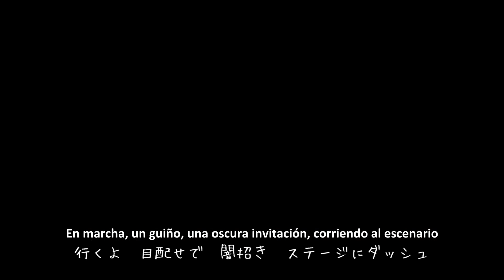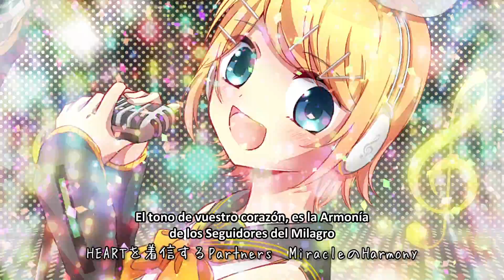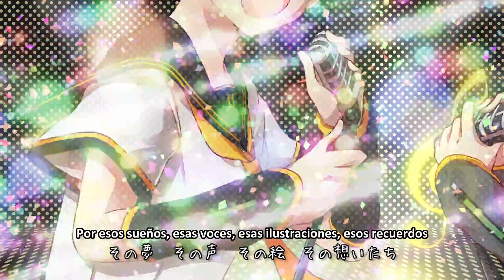(Ann-melts feat.Kagamine Rin/Len) Premiere Supporter (Sub español)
Comentarios del autor:
Al habla Ann-meltsP
Parece que Rin y Len estaban preparando una fiesta para todos aquellos que les apoyan.
¡Feliz 1er aniversario, Rin/Len V4X!

Créditos:
Letra, música y vídeo:  Gemelos de la casa de Ann-meltsP
Supervisión y fotografía: Ann-MeltsP
Ilustración y Estilo: Kanami
Traducción: Dark_Kudoh Translations

Todas las cosas de Ann-Melts (Este hombre es un gran spamer)

Comentarios del traductor:
¡Feliz año nuevo! O tal vez, pues ya está. Inauguramos 2017 con un vídeo de los Kagamine, tal y como habéis votado en twitter.
2016 fue un año de mierda, aunque tuve trabajo y me pagaron, el resto no ha cambiado un ápice.

2016 fue un año relativamente malo, aparte de porque no ha cambiado nada en mi vida, bueno si, a peor. Tras cobrar lo de la traducción me pelee con Korumi, mi amiga y compañera en este canal, pero hicimos las paces.

Para el canal si ha sido un buen año, pues he duplicado el número de suscriptores, aunque no de visitas y he conseguido el apoyo de muchos productores. Os aviso que este año tiene muchas novedades en cuestión de vídeos, incluso somos parte oficial del equipo de Y2.

Hay muchos proyectos de los que no puedo hablar, cosas en las que trabajaré y cosas que produciré. Como el MMD doblado al español, por ejemplo, que esperamos estrenarlo.

De todas maneras, hay un dicho en español que es:
Pa'lo que me queda en el convento, me cago dentro. Ya sabréis porqué, algún día.

En lo que respecta a Ann-melts, pues tenemos algo acordado de lo que no puedo hablar, así que os tendréis que aguantar hasta mínimo febrero para que pueda contar algo. Novedades y más novedades, no daré a basto.

En fín, feliz año nuevo.